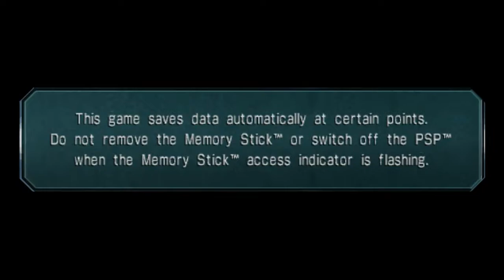Ys The Oath in Felghana PSP Gameplay in English #09 Zone of Lava 2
I will play a game called 'Ys The Oath in Felghana' on the PSP Version with English Translations.

00:00:00 Highlights
00:00:25 Zone of Lava
00:01:10 Getting the Emerald
00:09:22 Brocia Serum, the Dash
00:11:28 I tried to open it, but failed
00:14:10 I'll try it later
00:15:35 Gyalva Battle
00:16:50 To be Continued